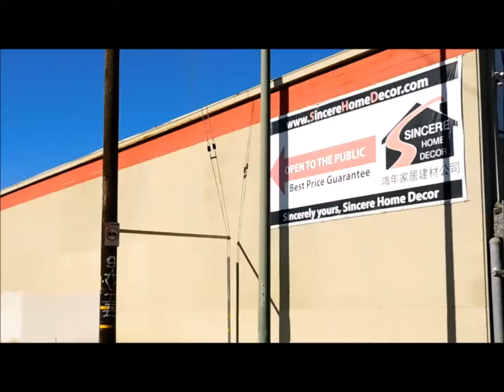Drive to 3rd Street from Market Street in Oakland CA 94607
Tourist driving 3rd Street north from Market Street in beautiful Oakland California 94607